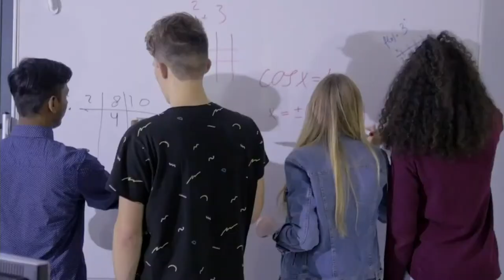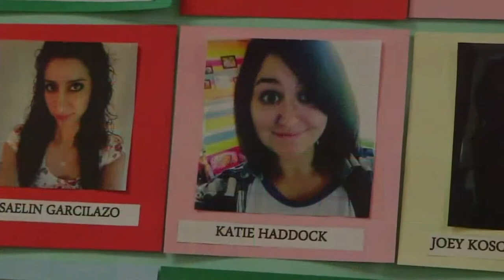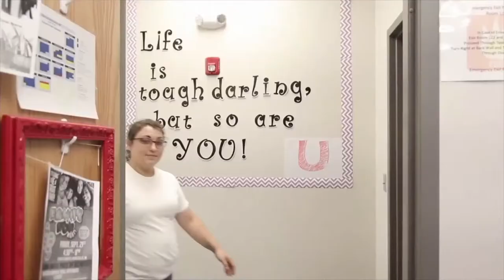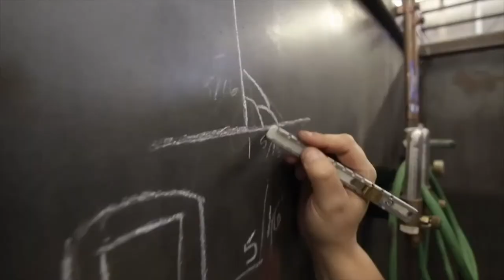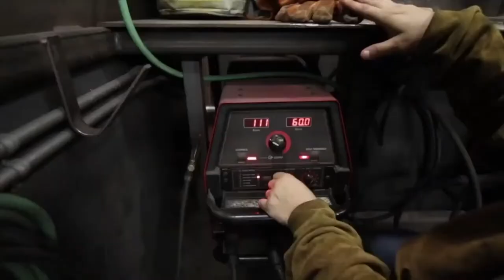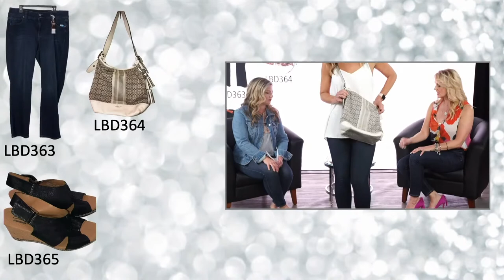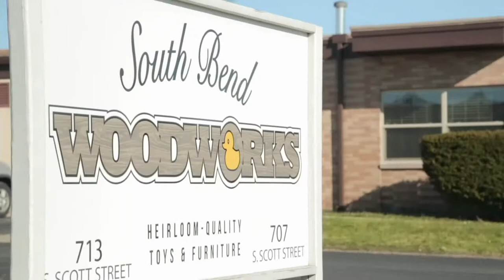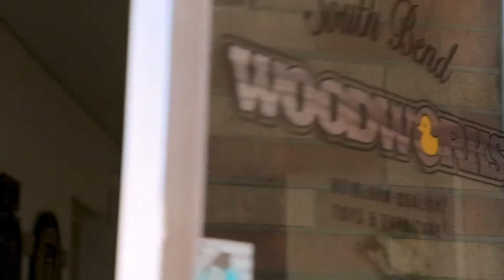Goodwill Little Black Dress: May 13, 2021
We are LIVE for our annual Little Black Dress  event! In 2021, we've gone virtual! Join us for your favorite fashion show and shopping event.